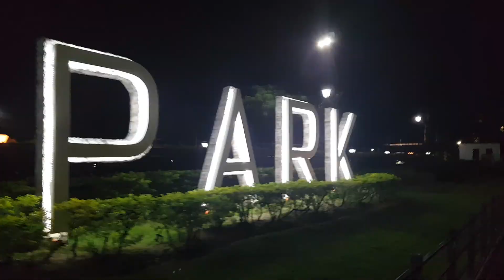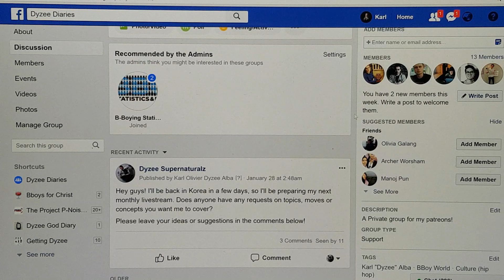"I CALLED HIM OUT BECAUSE I WANTED TO SEE WHAT HE'S GOT" | Bboy Vlog | e38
Shoutouts to MC Tricer, David Beagle, Nam & TT

To all my fans and supporters, if you like or believe in the work I do in and for the Bboy community, please consider supporting me as an artist and activist on Patreon